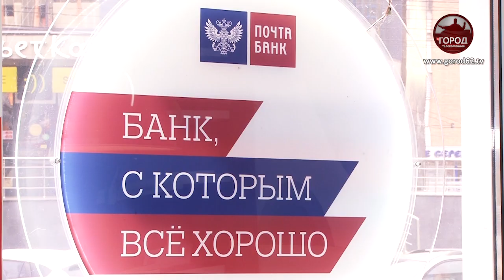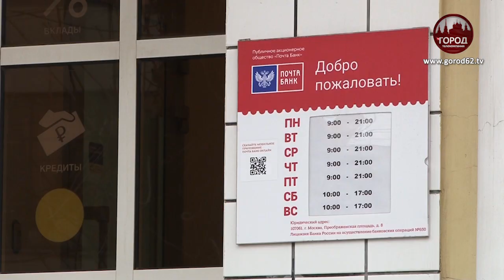Новейшие технологии в банковской сфере